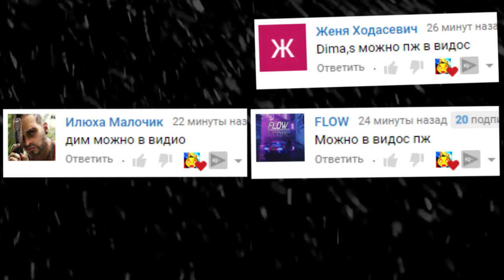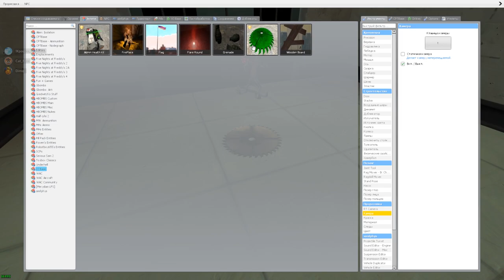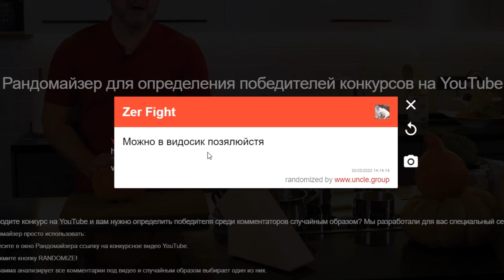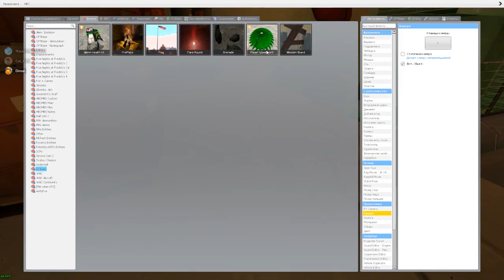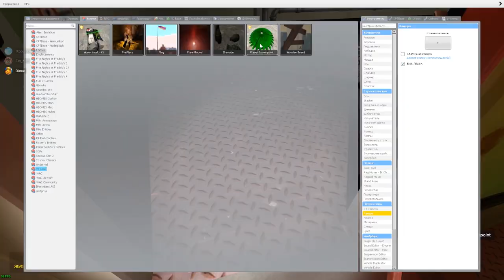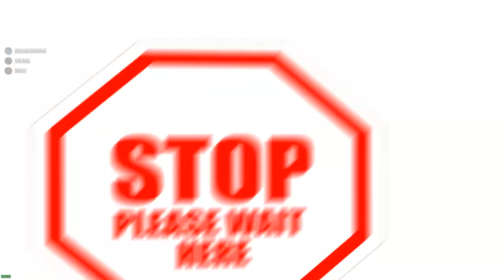АНИМАТРОНИКИ ПРОХОДЯТ DEATHRUN ГАРРИС МОД FNAF COOP ► Garry's Mod